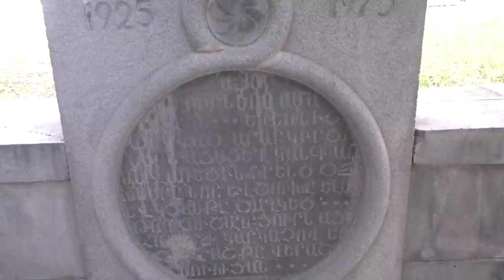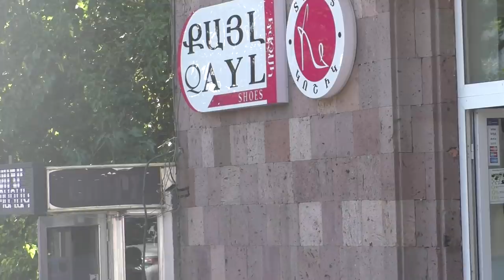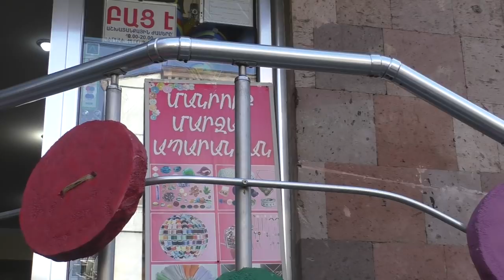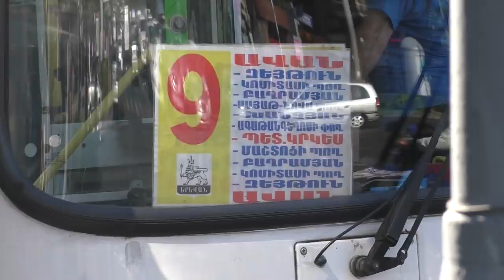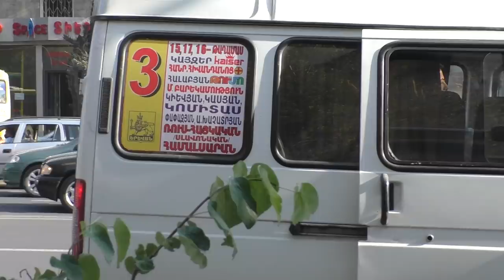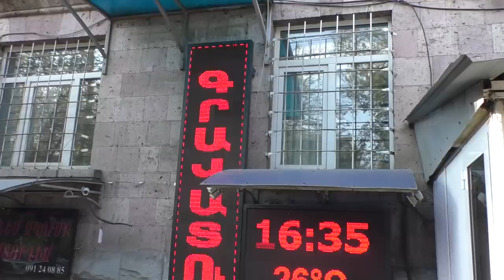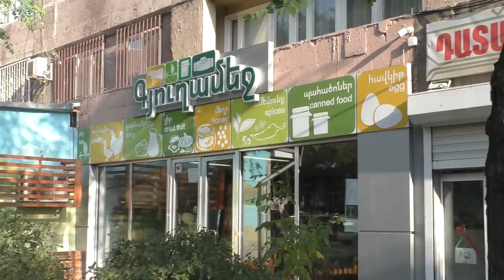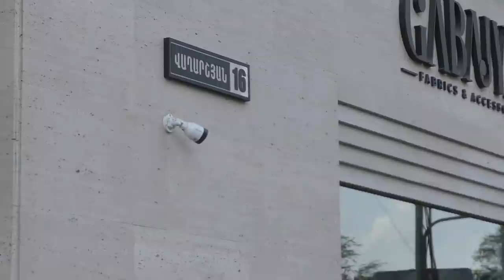Yerevan, 24.09.20, Th, Komitas, Papazyan, Kochar.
Live streets view, Yerevan, September 24, Komitas, Papazyan, Kochar, Vagharshyan.